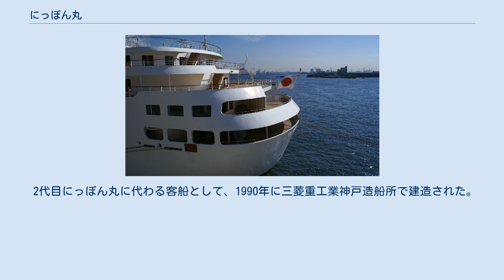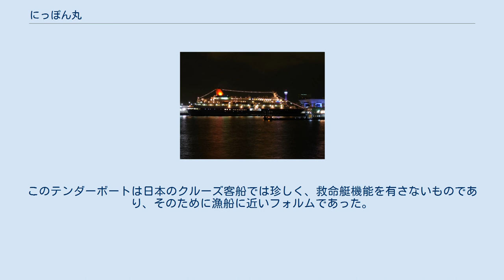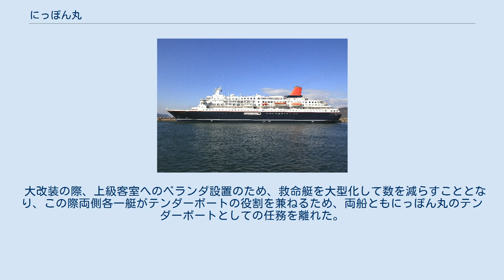にっぽん丸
にっぽん丸(大改装後)2012年、横浜港で にっぽん丸（にっぽんまる）は、商船三井客船（通称：MOPAS）が運航する、外航クルーズ客船である。
内閣府が実施する青年国際交流事業「世界青年の船」と「東南アジア青年の船」でも使用されている。
 2代目にっぽん丸に代わる客船として、1990年に三菱重工業神戸造船所で建造された。
1990年3月に三菱重工業神戸造船所で進水式が執り行われ、紀宮清子内親王による「にっぽん丸」命名と支綱切断が行われ、1990年9月27日に竣工した。
 1989年に就航した多目的客船「ふじ丸」を元にクルーズ要素により力点を置き個人レジャークルーズにも対応できる仕様として、航海速力20ノットから12-13ノットの低速域まで経済的運航を考慮したものとした。
公室はふじ丸が乗り込み口レベルに水平配置する下方水平配置だったものを本船は船尾よりの上下配置となるハイブリッド式を採用した。
外観はオーソドックスさを基調にスピード感あふれる軽快さに力点が置かれている。
 三陸沖　太平洋フェリーきそ　船上より にっぽん丸に付属した初代のテンダーボートは、かつて独自の名前がつけられていた。
右舷側が「あさなぎ」、左舷側が「ゆうなぎ」である。
このテンダーボートは日本のクルーズ客船では珍しく、救命艇機能を有さないものであり、そのために漁船に近いフォルムであった。
 大改装の際、上級客室へのベランダ設置のため、救命艇を大型化して数を減らすこととなり、この際両側各一艇がテンダーボートの役割を兼ねるため、両船ともにっぽん丸のテンダーボートとしての任務を離れた。
救命艇はこの際廃船となったが、「あさなぎ」「ゆうなぎ」は売却されることとなった。
 その後、「あさなぎ」は関東周辺を中心に沿海遊覧船事業を営む「ベルクルーズ」に買い取られた。
同船は遊覧船「ゆ〜みんアルファ2」に改装されて熱海での遊覧船事業に使用された。
その後後継船「ゆ〜みんジャック」の登場により大洗に移籍し、遊覧船「ゆ〜みんパイレーツ」として引き続き使用されている。
一方の「ゆうなぎ」は築地川に留置されている。